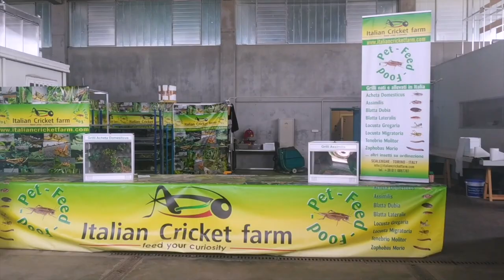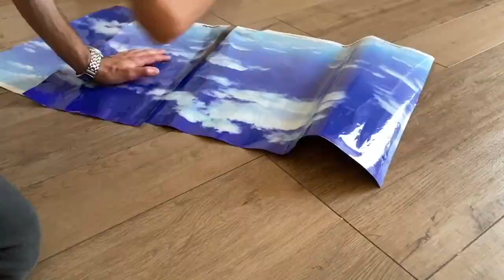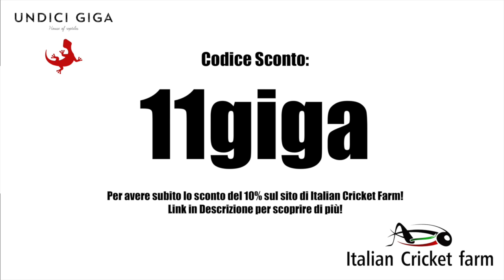Gechi NEPHRURUS WHEELERI | TUTTO Quello che DEVI Sapere! *Undici Giga*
- SUPER SCONTO! 10% di sconto con il codice:   11giga   sul sito:
ACQUISTA i prodotti usati da Undici Giga su Amazon!

Per richieste COMMERCIALI e PARTNERSHIP